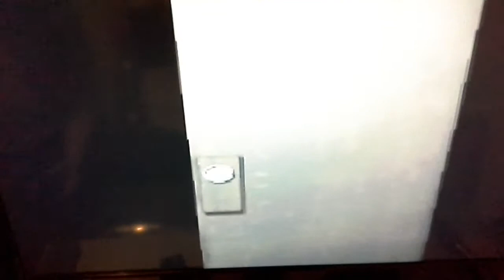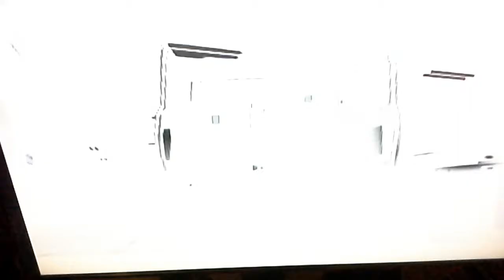Resident Evil 3 Playthrough Part 8: Spooks!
Something something puma pants joke!